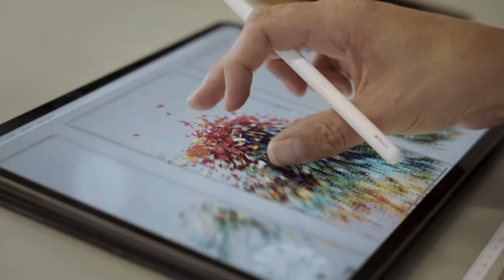Life in Our Minds by Random International and Danil Krivoruchko on OG.Art (short version)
Life in Our Minds – a boundary-pushing dynamic NFT art project created by Random International and Danil Krivoruchko, produced by Pace Verso and Snark.Art on OG.Art platform.

The sale is on the 25th of October 2022.

Life in Our Minds (LiOM) is one of the most technologically innovative and conceptually charged NFT projects to date: an interplay between collective ownership, individual mark-making, re-staging art within a new (meta)-universe and a new form of public sculpture.

We’ve put together seven facts about the collection:

❶ LIOM consists of two major interrelated parts: an NFT collection to be launched on October 25th, 2022 and a generative video sculpture entitled the Mother Flock that will be revealed later this year.

❷ Each LIOM NFT is a 3D-video interactive artwork that keeps developing after its sale. All changes in each NFT are simultaneously reflected in the virtual sculpture, and these mechanics are based on unique technological innovation.

❸ Following the project’s launch, all the elements of the work undergo a complex evolutionary process, that depends on NFT collectors’ behaviors and their wallet contents. Evolution Mechanics in the LIOM project reward the holding of LIOM NFTs, rather than the typical ‘flipping’ so common in the NFT space.

❹ In the owner’s wallet, LIOM NFTs can also get special traits from several dozens of major NFT collections and partner organizations, including Flamingo DAO, Pleasr DAO, Fingerprints DAO, PROOF Collective, Tom Sachs Rocket Factory, Moonbirds and Outland. In this context, the Mother Flock, with its constituent NFTs adopting these traits from other collections, can be viewed as a representation of wide spanning NFT market dynamics.

❺ Random International’s work is held at the Museum of Modern Art in New York, the Victoria & Albert Museum in London, the YUZ Foundation in Shanghai, and the Los Angeles County Museum of Art in LA, amongst many more. Danil Krivoruchko’s work has won a variety of festival awards, and he is a 2022 EMMY Award nominee for Outstanding Main Title Design for the series “Foundation.”

❻ Snark.Art
Since 2018 Snark.art has experimented with the blockchain as a revolutionary medium, producing various NFT projects and working with established artists from both the contemporary art and crypto worlds, including Mat Collishaw, Eve Sussman, Michael Joo, Ilya and Emilia Kabakov, Nancy Baker Cahill, Kendell Geers, Tommy Hartung, Duke Riley, Cassils, and many others. In 2022 Snark.art launched OG.Art platform, a space for carefully curated collections of generative, dynamic NFT art, and for new approaches to creative collaboration.

❼ Pace Verso
Pace Verso is Pace Gallery’s hub for web3 projects, launched in 2021 under the leadership of Pace President and CEO Marc Glimcher. Pace Verso works closely with artists within and beyond the gallery’s program to incubate, develop, and realize their web3 projects, operating an NFT platform on the Ethereum blockchain In its first year, Pace Verso has presented NFT projects by Jeff Koons, Zhang Huan, Glenn Kaino, DRIFT, Lucas Samaras, and other artists.